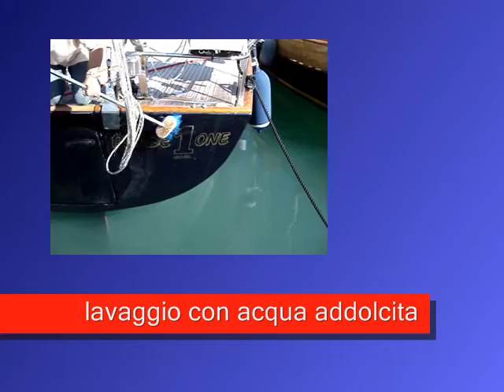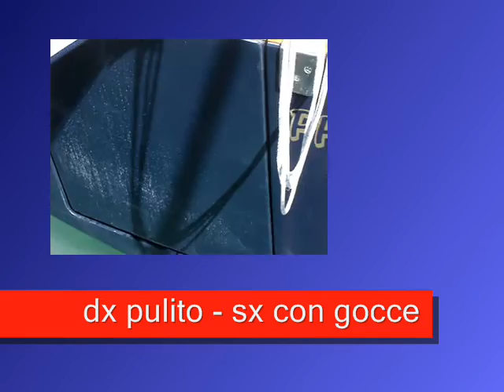addolcitore da banchina acquatravel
La pulizia della barca dopo una giornata passata in mare, è un rito che si ripropone ogni volta dopo un'escursione anche se di poche ore.
Il calcare nella rete idrica dell'acquedotto italiano è un problema che a volte rende l'azione del lavaggio, un vero e proprio tormento.
Acquatravel addolcitore da banchina, vi renderà la pulizia dello scafo e della coperta, molto più veloce e meno stancante.